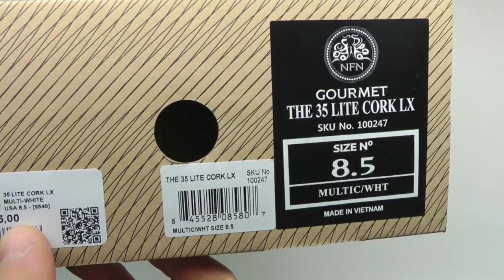MOVESHOP GOURMET 35 LITE CORK LX MULTI WHITE